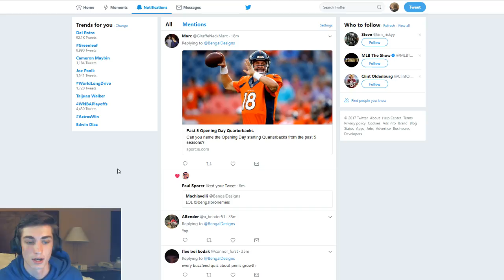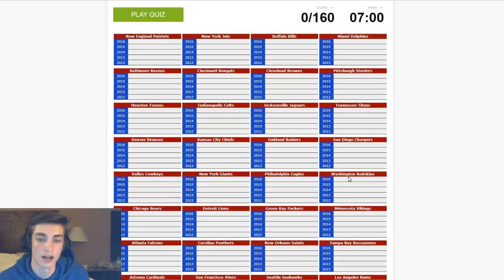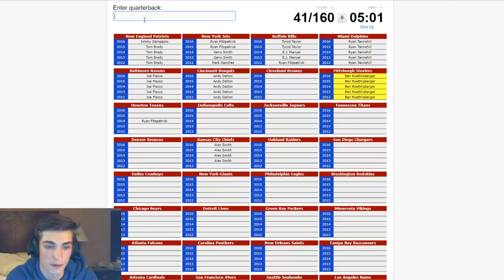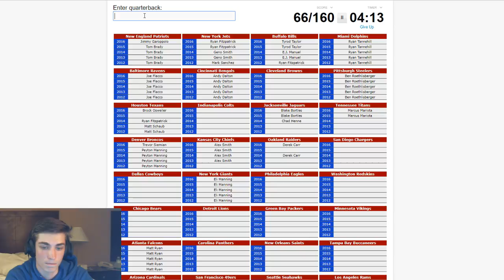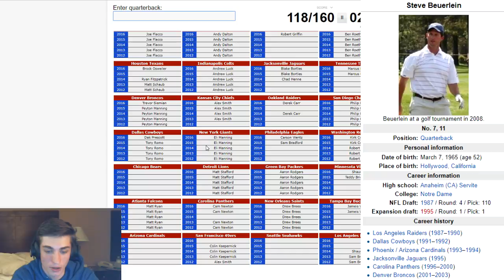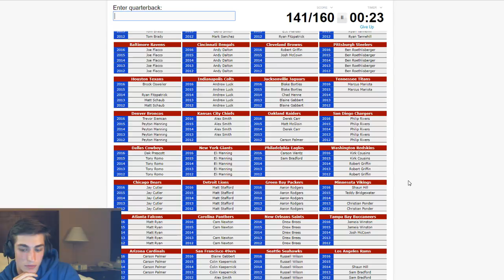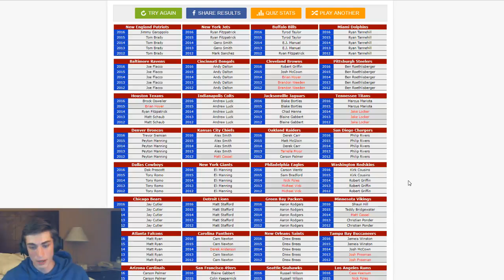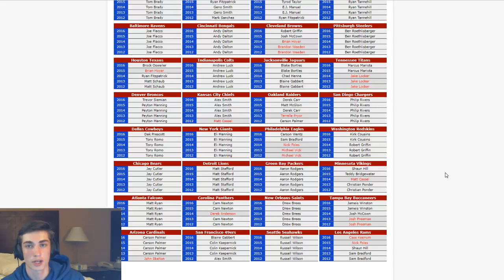CAN YOU NAME EVERY OPENING DAY STARTING QB FOR THE PAST 5 YEARS?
Bengal Merch!